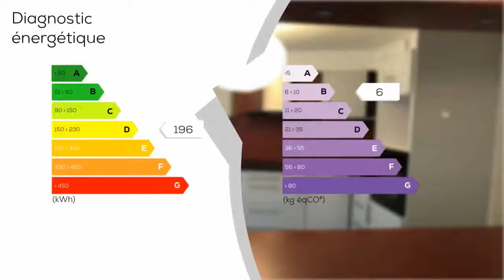A vendre - Maison/villa - Valergues (34130) - 4 pièces - 104m²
Maison Coeur de village située au fond d'une impasse au calme et lumineuse.   Au rez de chaussée, vous vous laisserez séduire par un vaste séjour de 32 m² tout en parquet donnant sur une cuisine équipée de 8 m², faite avec beaucoup de goût, et une salle d'eau de 6 m² avec douche Italienne et un wc. A l'étage, 2 chambres de 12-13 m² avec placards et une chambre de 13 m² avec un dressing, une salle d'eau avec douche Italienne et WC. Commerces, école, cabinet médical et future pharmacie proches du bien. Rénovation faite avec goût et avec des matériaux de qualité. Velux Electrique détecteur de pluie Pas de travaux à prévoir. Idéal primo accédant.  - Annonce rédigée et publiée par un Agent Mandataire

DPE : D
GES : B